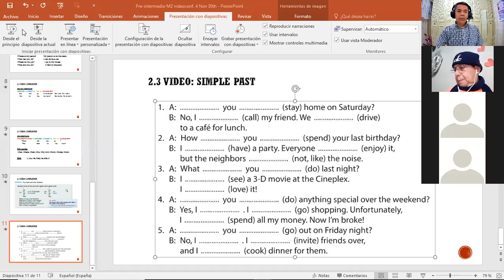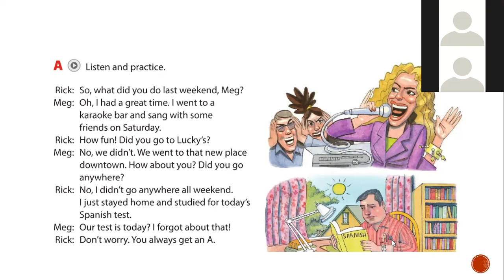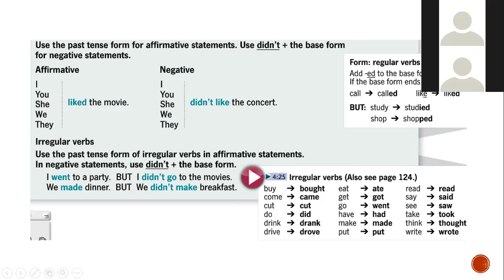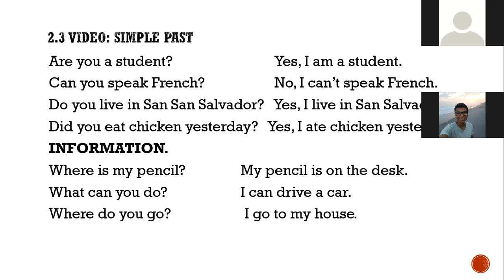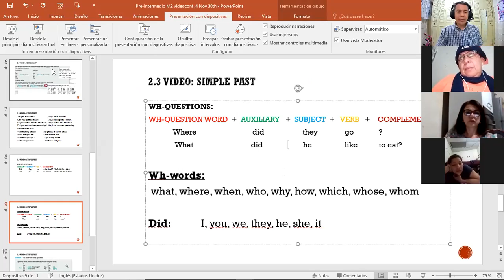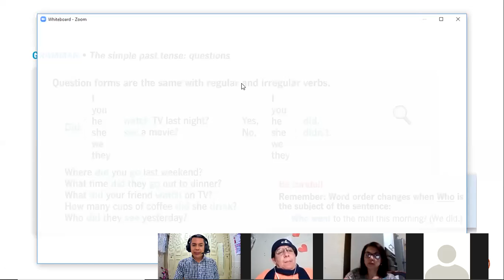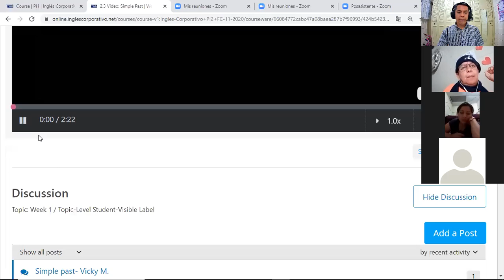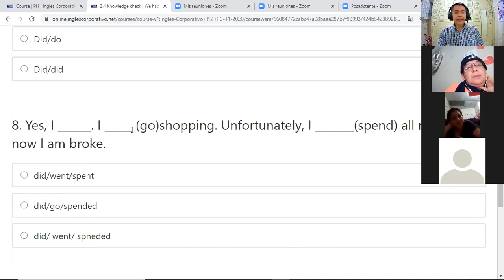Inglés Corporativo-videoconferencia #4 Simple past. November 30th.